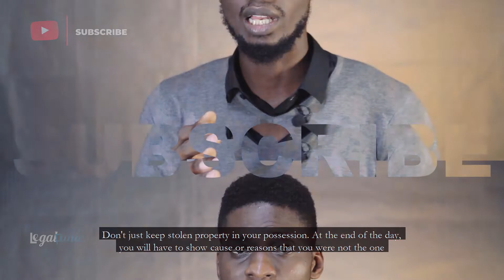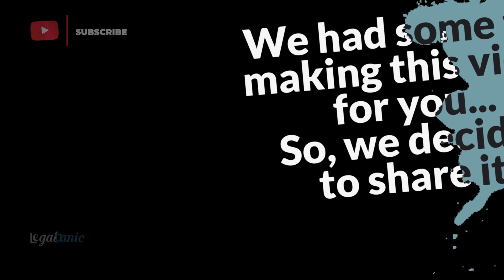Top 5 Wahala be like bicycle situation in law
We bring you the top 5 situations where if you are not careful with your actions you can feel the wrath of the law against you.

"Wahala be like bicycle" is a popular quote in Nigeria. This quote simply means that a man's troubles in life are too easy to start and they can be endless. The phrase illustrates how easy it is to start a bicycle and the word "WAHALA" in Nigeria means troubles or problem.

In this video, we discussed how easy a legal issue or problem could arise from a simple act of a person. Thus, we discussed the top five situations one could likely face such problems regarding simple actions taken that relate to the legality or otherwise.